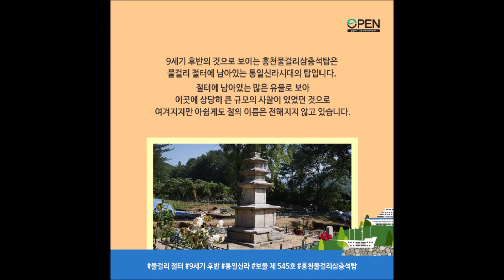[강원도 속 추천저작물] 문화재편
평창 동계올림픽과 함께 다양한 관광 코스를
제공하며 관광객들의 발길을 이끌었던
이런 강원도에 보물로 지정된 돌탑들이
여러 곳에 위치해 있다는 사실 알고계셨나요?
지금부터 공공누리가 추천하는 강원도 속 문화재
저작물을 소개합니다.